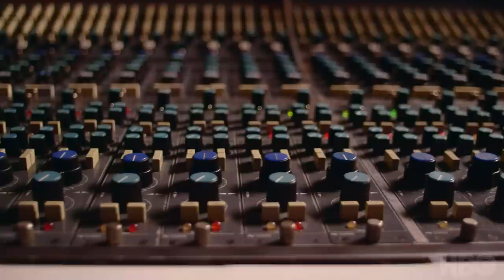euphoria | composing the music of the series - behind the scenes of season 1 | HBO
creator sam levinson, series composer labrinth, and supervising editor julio perez discuss creating the sound of euphoria.

About euphoria:
Zendaya leads an ensemble cast that also includes Maude Apatow, Angus Cloud, Eric Dane, Alexa Demie, Jacob Elordi, Barbie Ferreira, Nika King, Storm Reid, Hunter Schafer, Algee Smith and Sydney Sweeney.